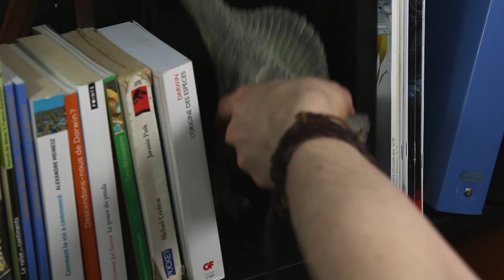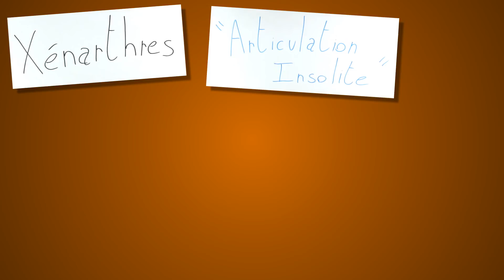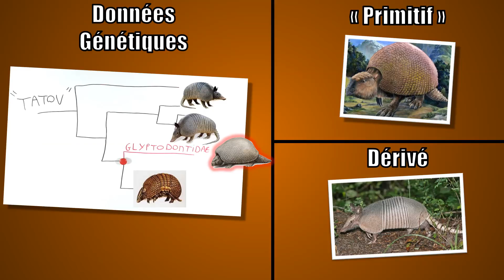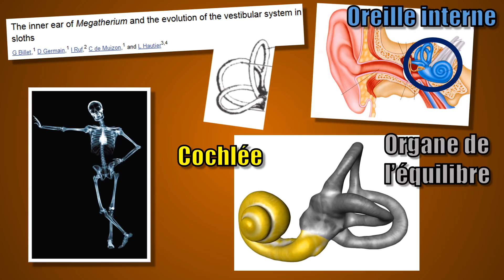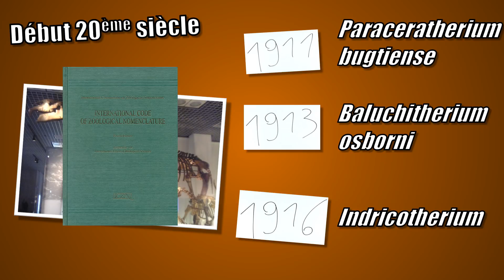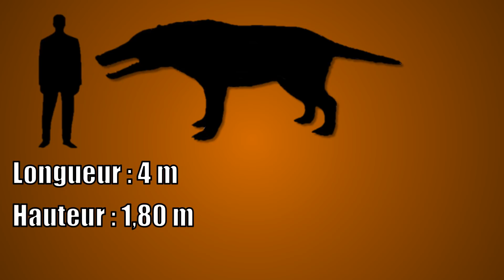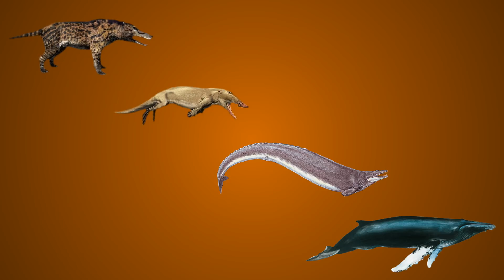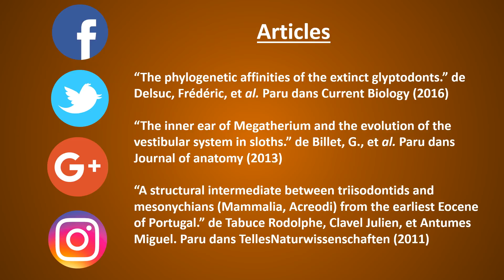Paléo-J #6 : 7 Mammifères de la "Préhistoire"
Salut à tous ! Voilà enfin, le 6ème épisode de Paléo-J !
Aujourd’hui je vous propose de découvrir (ou de redécouvrir) 7 Mammifères de la Préhistoire.
En plus de les présenter je vais également vous partager quelques anecdotes autour de ces espèces, qui pourront vous permettre d’en savoir un peu plus sur la paléontologie.
J’espère que ce genre de vidéo vous plaira. 😉

Les Mammifères présentés :

_ Le Kangourou Géant : 02:30
_ Les Tatous Géants : 05:50
_ Le Paresseux Géant : 10:09
_ Paraceratherium : 13:46
_ Elasmotherium : 18:27
_ Andrewsarchus : 22:50
_ Les Entélodontes : 27:16